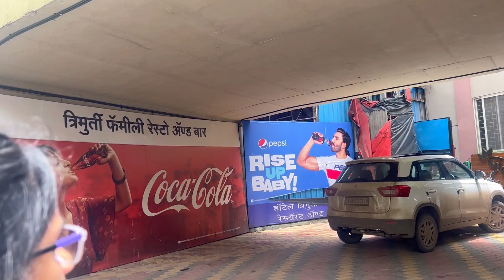अपना होटल टूर🥺 बहुत पैसे लगे है बनाने में😨Part - 1 , Dining Area , entrance by ​⁠​⁠​⁠​⁠Jessika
At,
Hotel Trimurti restaurant, bar and lodging
Kasarwadi , mumbai pune highway
Pune 411034